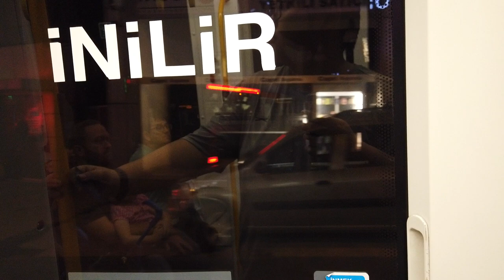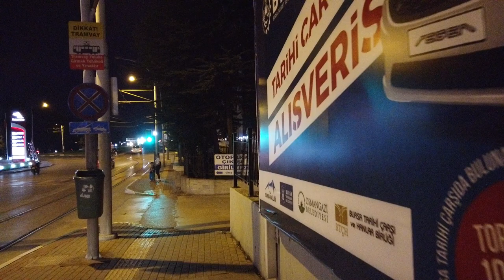[BurTram] Bursa Tramways T1 from Kayhan to SGK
A casual night ride on the BurTram
Shot on 23 August 2019